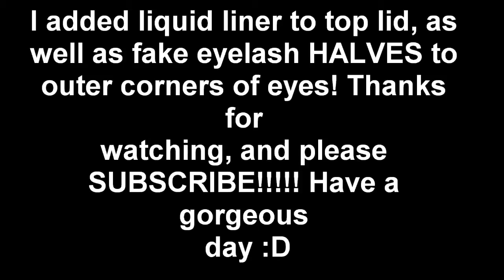GUESS Shirt Inspried Makeup Tutorial (Request) & NYC Story (Total Vid = 8 Minutes)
Coastal Scents Shimmer 88 Eyeshadow Palette

Coastal Scents 88 Eyeshadow Palette

Victorias Secret Eyeshadow Lustre Serenity

Maybelline Beaming Berry Wet Diamond Lipstick

Clinique Gloss Playful Plump 08

MAC eyebrow pencil - Spiked

Smashbox Brow Tech in Brunette

Revlon Colorstay Foundation #240

Maybelline Line Stiletto Blackest Black

MAC Studiofinish Concealer NW25

Maybelline Loose Powder to catch fallout

some cheap lashes from Target - only used outer halves (I cut them)

NYC Browser as contour in Brunette

Covergirl Clean Powder in Buff Beige

Revlon Colorstay lipliner in Nude

Various MAC and Sonya Kashuk Brushes

Sephora Kohl Waterproof Eyeliner in black color